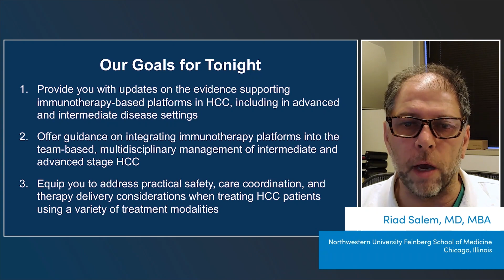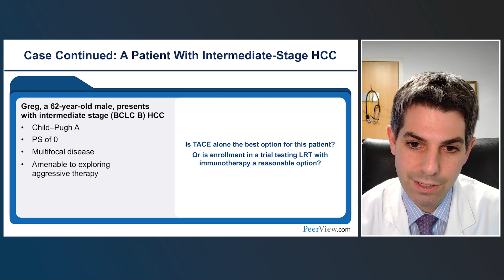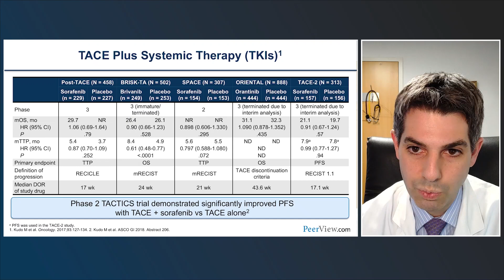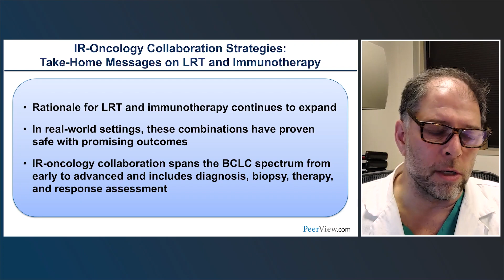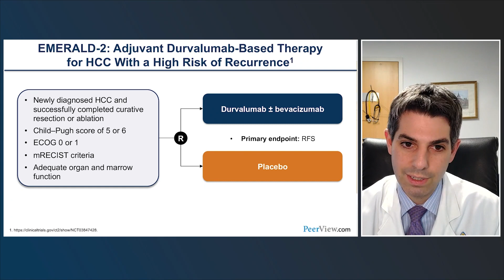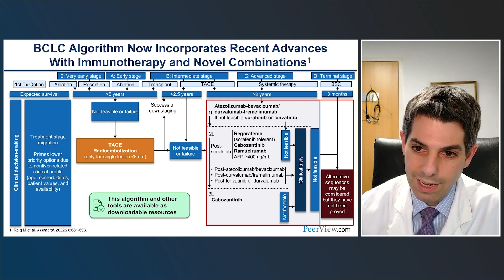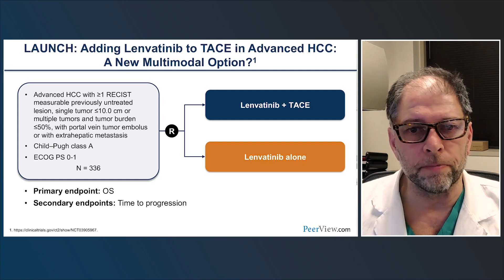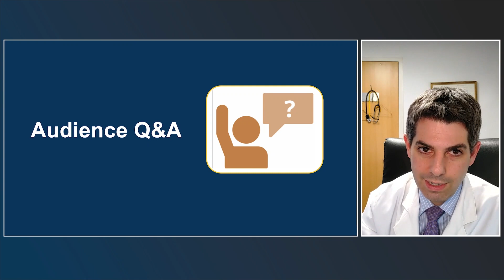Essential Conversations for HCC: Radiology-Oncology Collaboration and Immunotherapy Advances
Co-Chairs, Riad Salem, MD, MBA, and Mark Yarchoan, MD, discuss HCC in this CME/MOC activity titled “Essential Conversations for HCC: Radiology-Oncology Collaboration and Immunotherapy Advances in Intermediate and Advanced Disease.” For the full presentation, downloadable Practice Aids, slides, and complete CME/MOC information, and to apply for credit, please visit us at PeerView.com/WEZ865. CME/MOC credit will be available until March 15, 2024.